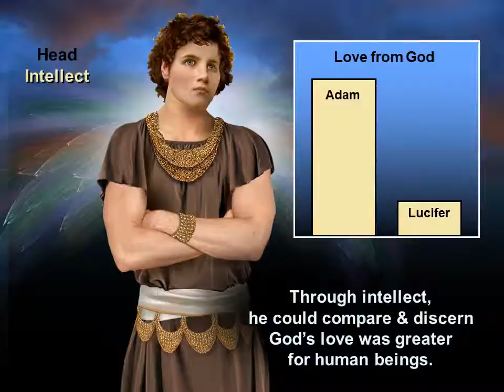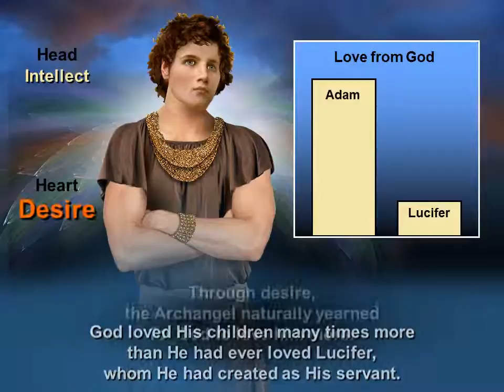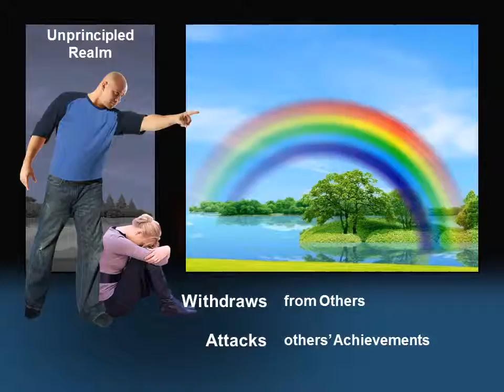45 Envy & Jealousy